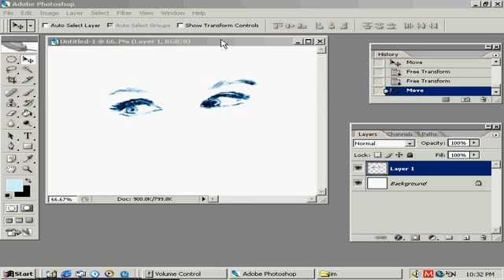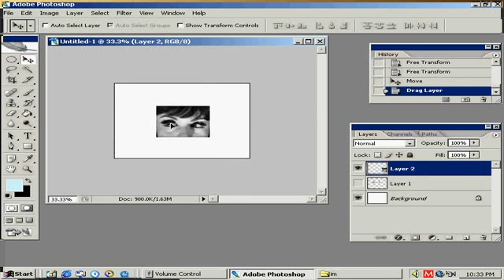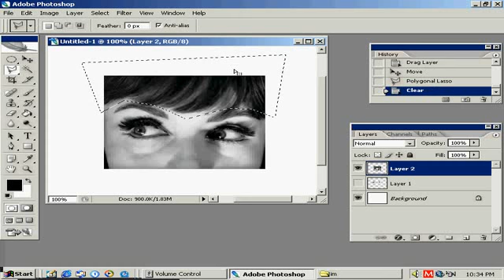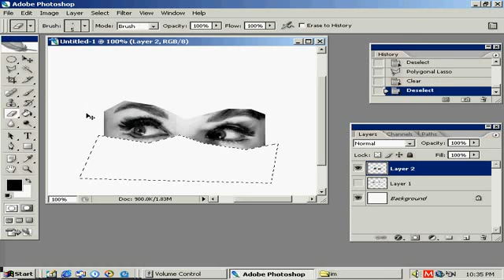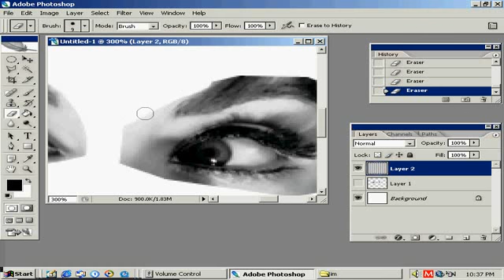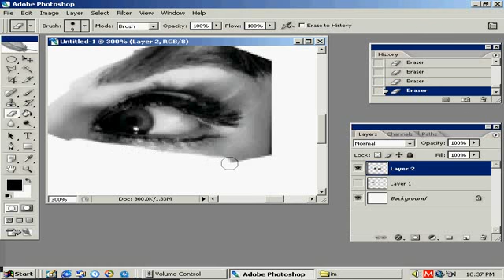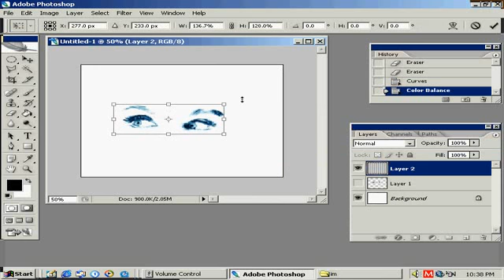Adobe Photoshop, Cat I Making L SP Effect